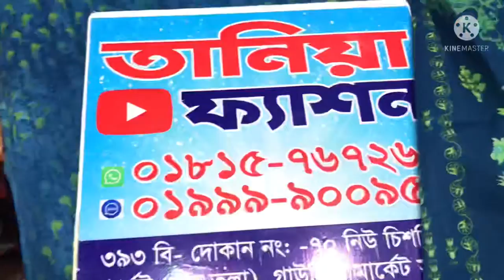এবার চলে আসলো পাকিস্তানি নতুন ডিজাইনের সুইচ কটন থ্রি পিস।TaniaFashion New Chishtia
ফাটাফাটি সুইচ কটন থ্রি পিস পাইকারি কিনুন।
🥰জামা কটন
সেলোয়ার কটন
ওড়না  কটন🥰🥰
আমাদের রয়েছে, জয়পুরীকটনথ্রিপিস,প্যেটেল কটনথ্রিপিস,সুইচ কটন থ্রি পিস ,মালহার ডিজিটাল কটন থ্রি পিস ,নুর কটন থ্রি পিস ,বিন সাইদ
ইন্ডিয়া, পাকিস্তান, ইত্যাদি ইত্যাদি।

আমরা সারা দেশে কুরিয়ার মাধ্যমে ড্রেস দিয়ে থাকি।